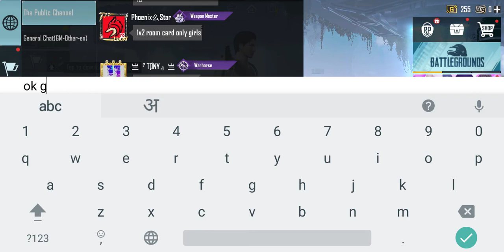krish gaming playing BGMI Arena Alone Very Funny Video Please Watch☝️ 🤣🤣🤣😂😂😂